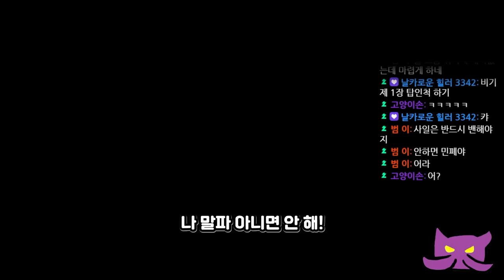만나면 일단 박고 보는 '무지성 선공 말파이트' 투하